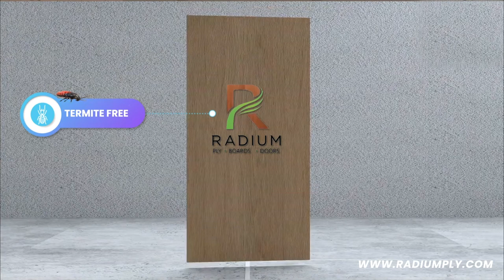Termite Free, Borer Free Plywood Manufacturers | Radium Ply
Radium Ply was founded in 1995 by Mr. Ramjas Aggarwal. He has been in this ﬁeld since 1991 & he has a vast experience in this wood product ﬁeld. This can provide what you need from our extensive inventory or customised products as per your speciﬁcations.

Radium Products are made with sustainable managed resources. Our carefully selected log suppliers never knowingly supply us from renewed sources. Our commitment to the environment but also helps us to control our product quality with stability.

Radium Ply Products is run & managed by a team of energetic & dedicated technocrats with the help of a competent staff, & latest communication facilities. The top management executives are young qualiﬁed professionals, who have declared their mission statement as : “ WE PROMISE ONLY WHAT WE CAN DELIVER ”. Pitched in the midst of the burgeoning Indian Furniture & Indian Industry, which is growing at a spectacular rate over the past few years.